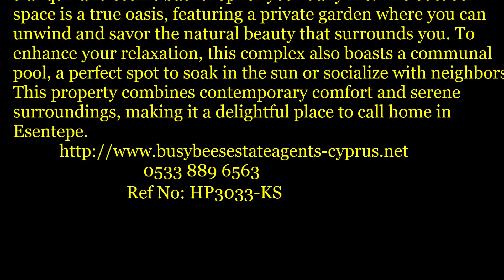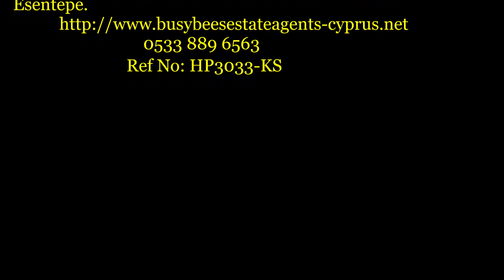IMMACULATE 3 BEDROOM 2 BATHROOM APARTMENT WITH SHARED POOL AND LOVELY PRIVATE GARDEN – ESENTEPE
• 5%vat to pay
• Being sold fully furnished
• Spacious 3 double bedrooms for ample living space.
• 2 modern and well-appointed bathrooms for convenience and comfort.
• Modern and comfortable living, blending with the natural surroundings.
• Open plan lounge and kitchen with patio doors leading of to a private terrace
• Private garden offering a peaceful outdoor retreat.
• Enjoy the communal pool for relaxation and socializing with neighbors.
• Located in the beautiful area of Esentepe, known for its natural beauty and tranquility.
• Restaurants & bars walking distance
• Kyrenia centre 20 minutes drive away
• 15 minute drive to English School of Kyrenia (ESK)
Nestled in the serene and picturesque area of Esentepe, this spacious garden apartment offers the epitome of modern living with its three generously sized double bedrooms and two stylishly appointed bathrooms. As you step inside, you'll be captivated by the breathtaking mountain views that greet you, creating a tranquil and scenic backdrop for your daily life. The outdoor space is a true oasis, featuring a private garden where you can unwind and savor the natural beauty that surrounds you. To enhance your relaxation, this complex also boasts a communal pool, a perfect spot to soak in the sun or socialize with neighbors. This property combines contemporary comfort and serene surroundings, making it a delightful place to call home in Esentepe.
Ref No: HP3033-KS
Kitchen/Lounge: 4.7m x 8.6m
Lovely large bright kitchen with white goods (fridge freezer, oven and hob, washing machine and dish washer), and sink, a front door to a terrace and open plan to the living room
A lovely spacious living room with ceiling fans, patio doors leading to the terrace (giving great garden views)

Master Bedroom: 3.5m x 4.3m
Double bedroom with fitted wardrobes, ceiling fan and air conditioning unit
Master Bathroom: 1.2m x 2.9m
Newly fitted modern bathroom with a walk-in shower, basin and wc

Bedroom two: 3.54m x 2.9m
Double bedroom with fitted wardrobes, ceiling fan and doors to terrace

Bedroom three:2.93m x 3.77m
Double bedroom with fitted wardrobes

Family Bathroom: 1.7m x 3.7m
Newly fitted modern bathroom, with shower, basin (with cupboard under) and WC

External Features
The external features of this property are sure to impress you as much as the inside does with many added features and attention to detail.  The garden is well maintained and has many flowers and a mixture of fruit trees and flowers in the communal gardens. The site fees are £50 a month.

Esentepe is a village with stunning views, easy access to the wonderful beaches and crystal clear water of the Mediterranean Sea and where residents usually end up with excellent views due to the strong elevation around Esentepe. Around the village you have pine forests, olive groves and the gentle foot hills of the Besparmak mountain range are accessible and great for wintertime walks. The Korineum Golf and Country Club, an 18 hole, international standard golf course is a stunning beauty that is located nearby, The Golf and Country Club also has a private club house, public restaurant and bar, hotel facilities and this golf course in Esentepe is quite possibly one of the most stunning courses in the entire Mediterranean region because it not only has dramatic views of the coastline but it benefits from breath-taking views of the Besparmak mountain range meaning that players may find it hard to concentrate on their game!

Travel Times to Amenities
• Beach: 2 minute drive away
• H Gul supermarket – 5 minute drive
• Local restaurants/bars, including Taro Restaurant, Ponderosa Lounge Bar, Magic bar and restaurant: 10-20 minute walk
• Korineum Golf and Beach Resort : 2 minute drive
• Larnaca Airport: 60 minute drive
• Ercan airport: 45 minute drive
• Kyrenia : 20 minute drive
• Pharmacy: 5 minute drive
• Double Gemini, Joya, Jashan Indian restaurant, Eagles Nest (and many
more): 10–15-minute drive.